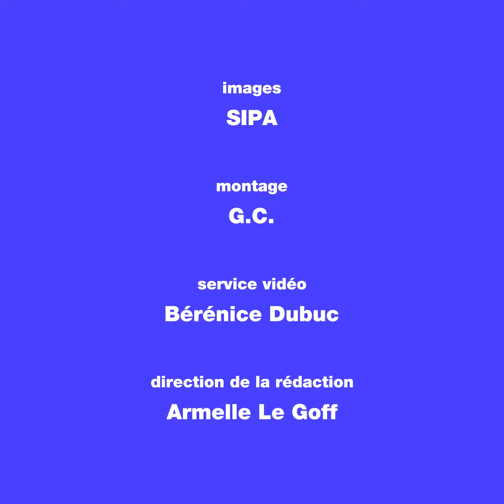Kylian Mbappé : Trois records qu'il peut encore battre au PSG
Kylian Mbappé a déjà battu des records de précocité,
quels sont les 3 records qu'il peut viser en restant au PSG ?